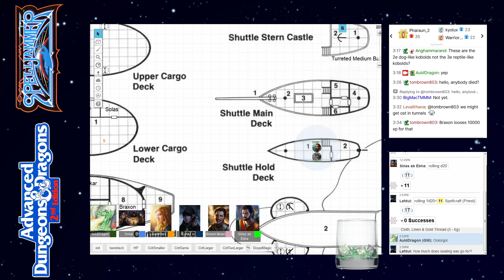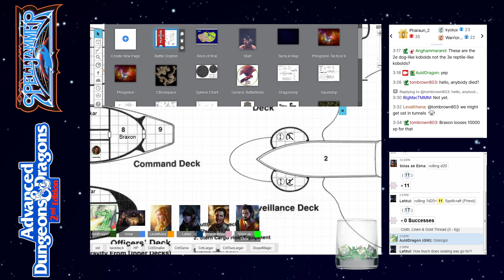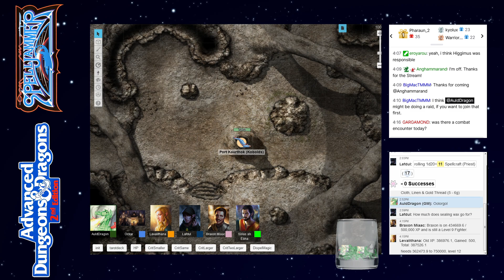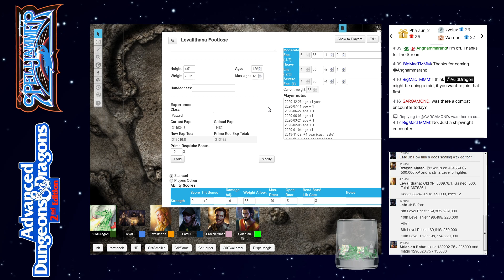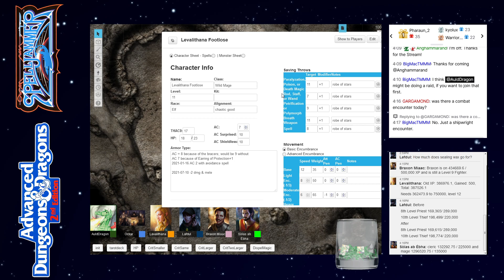AD&D Spelljammer: Lost In Wildspace — Part 6 — AD&D 2nd Edition Spelljammer Campaign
Session 225, streamed live at 12pm EDT on October 2nd, 2021 over at Twitch.tv:

The Party consists of:
Braxon Miacc, a 9th Level Human Fighter.
Lafdul Moonglade, a 8th/10th Level Elven Mischiefmaker/Thief.
Ockar Steinbjornson, a 9th Level Human Paladin.
Levalithana Footloose, a 11th Level Elven Wild Mage.
Solas ap Ebha, a 8th/8th Level Half-Elven Mage/Cleric (Scholar kit).
Finnel'ar Mohani, a 8th Level Human Druid (Wanderer kit).